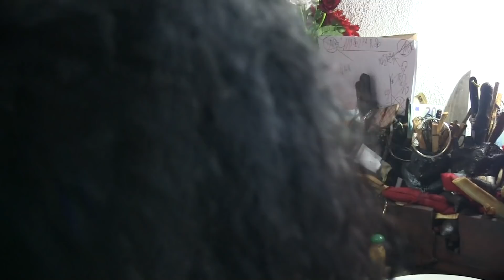Tradition malgache 1